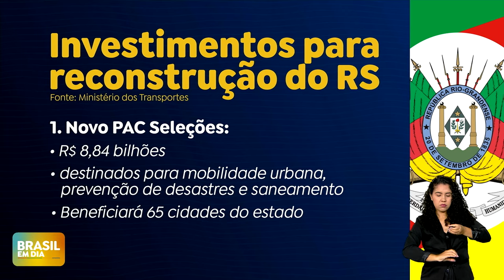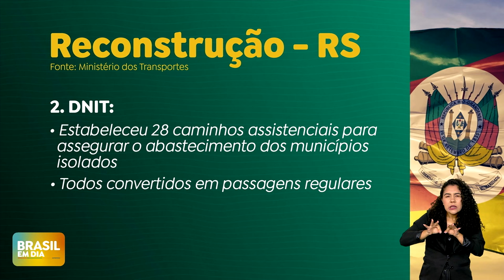INVESTIMENTOS NO RIO GRANDE DO SUL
O estado recebeu nos últimos quatro meses R$ 94 bilhões para reconstrução, distribuídos em programas federais de apoio financeiro, destinados às áreas da saúde, educação e infraestrutura. Como o Auxílio Reconstrução que reserva R$ 5,100, para as famílias desabrigadas e desalojadas atingidas pelas enchentes. O valor está disponível para 364 mil famílias em 139 municípios gaúchos.

Os investimentos para a reconstrução do Rio Grande do Sul também vão receber R$ 8,84 bilhões do programa Novo PAC Seleções, R$ 15 bilhões da Linha de Crédito do Banco Nacional de Desenvolvimento Econômico e Social (BNDES), e R$ 100 milhões para a concessionária Caminhos da Serra Gaúcha S/A.